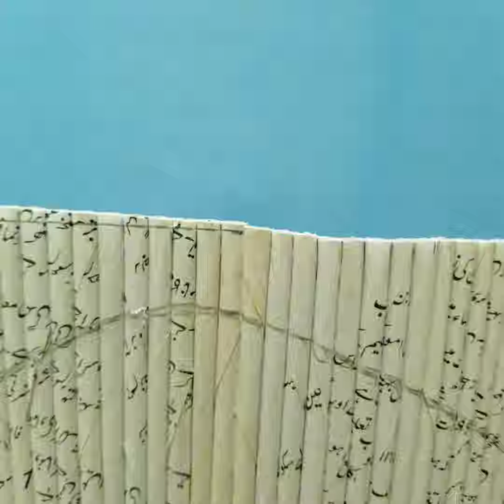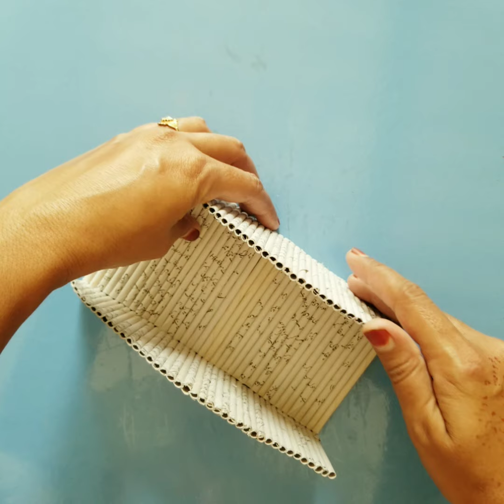Simple and easy mobile holder by using newspapers|DIY phone holder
Asslam-o-alaikum:
Hi
This is RB craft collection
In this video I tell you how to make a mobile holder by using newspapers or any waste paper I made a beautiful and simple mobile stand/holder with waste paper you can make it easily at your home with zero cost and any type of waste paper it looks very beautiful I hope you like my video stay connected with us for more ideas thank you so much

Material used:
Newspapers
Glue
Scissor
Scale
Pencil